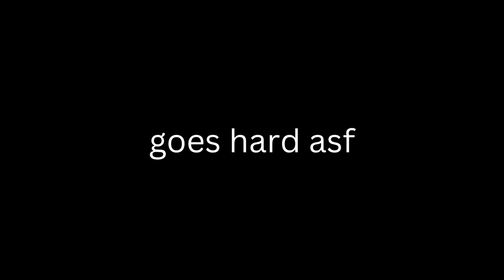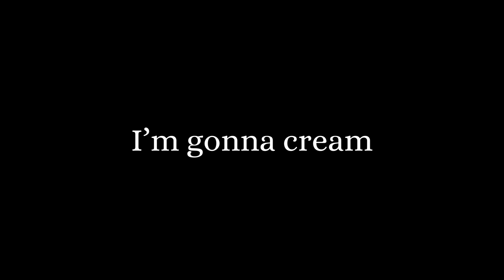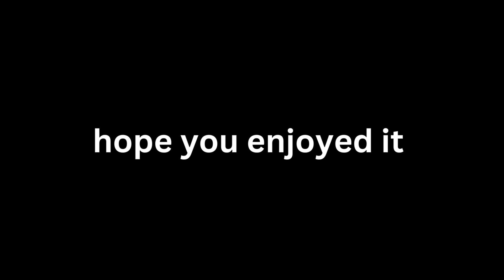🔥 Top 6 Most FIRE Rap Beats 🔥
i did a little trolling

Chapters:
0:00 6th Place
1:05 5th Place
3:30 4th Place
5:06 3rd Place
6:50 2nd Place
8:00 1st Place